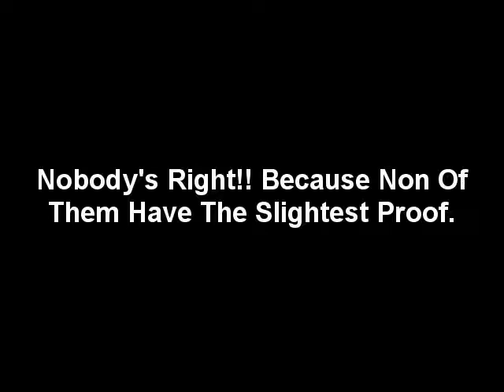Religion - Who's Right ?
Until someone faithful comes out with such proof that his God is real, the war continues.